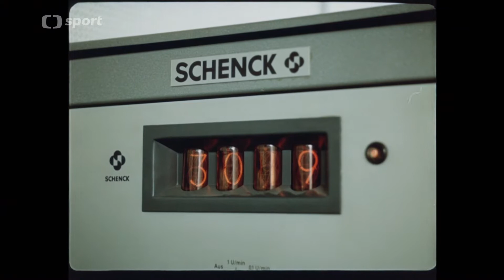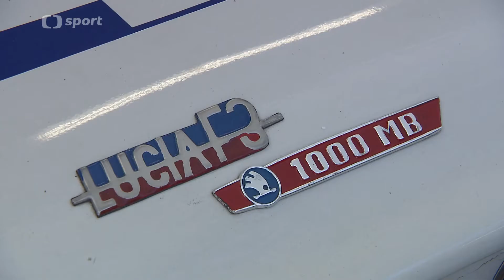Značka ŠKODA na okruzích a závodech do vrchu - od F3 po Spidery (5.) | 120 let na závodních tratích